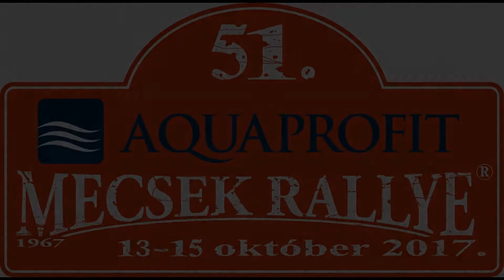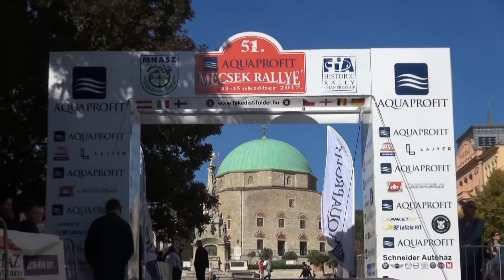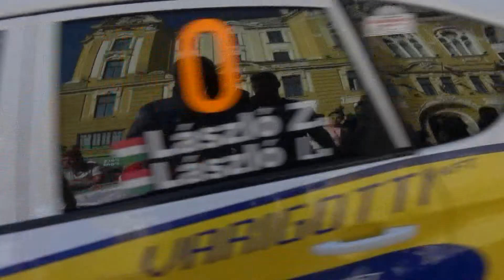51.Mecsek Rallye 2017 László Zoltán-László Letícia